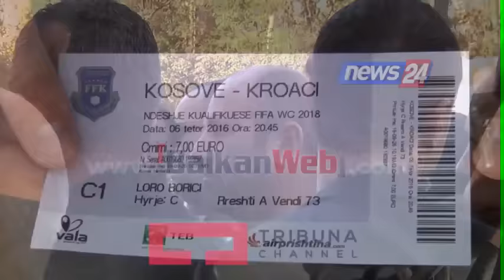Nesër takimi Kosovë-Kroaci në ‘Loro Boriçi’, policia plan masash. Ja rrugët ku ndalohet parkimi